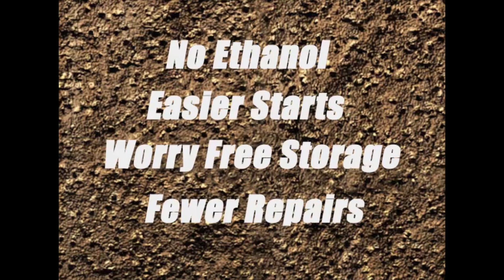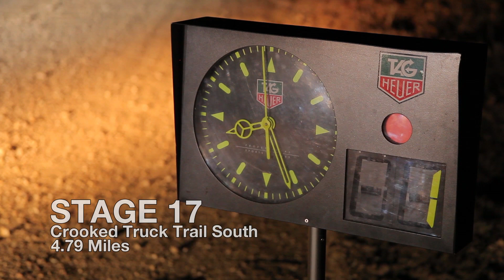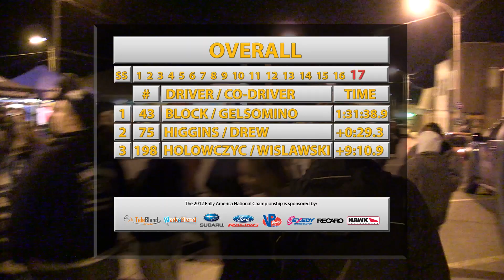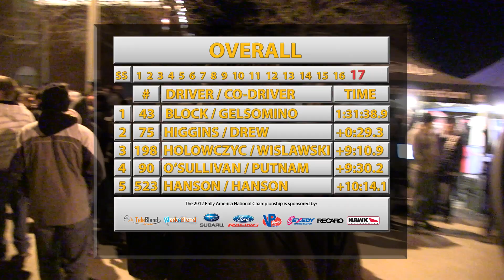2012 Rally in the 100 Acre Wood: Part 4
The last segment of Rally America's in-depth coverage of the 2012 Rally in the 100 Acre Wood, the second round of the Rally America National Championship. In this segment we watch some of the fast sweeping stages on the final day of the event with commentary from Matthew Johnson.